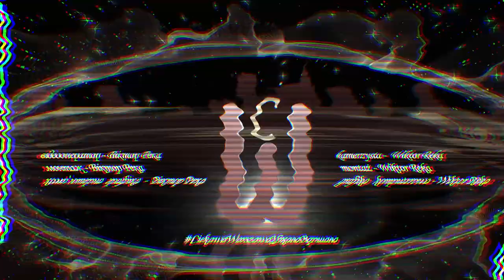САШКО ЛІРНИК - казка Про молодицю її гірку долю і портрет міської панночки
САШКО ЛІРНИК розповідає казку яка називається про молодицю її гірку долю і портрет міської панночки. Український Світ, Варшава, Польща, 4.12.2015 року.